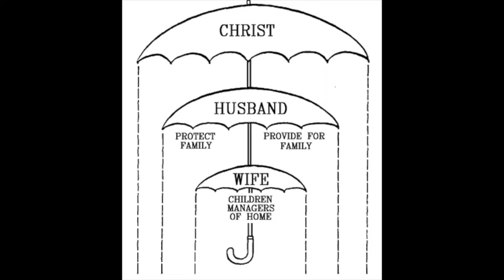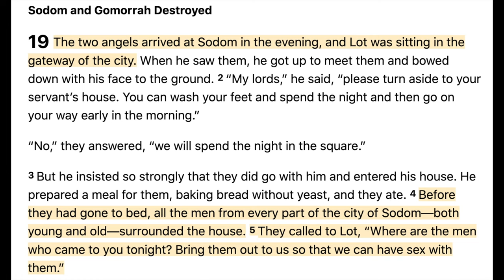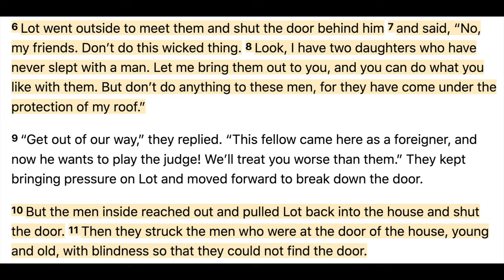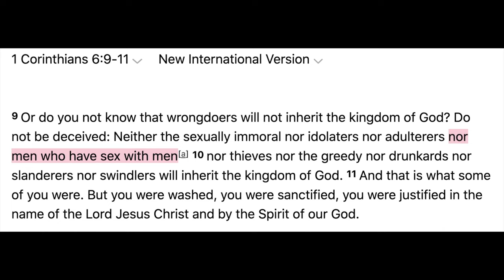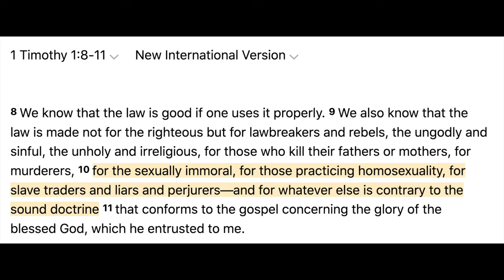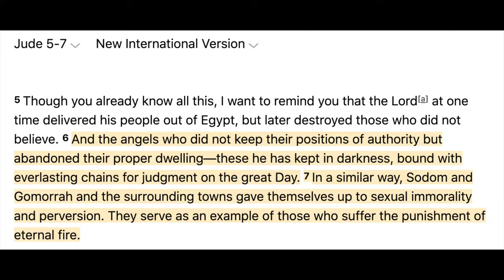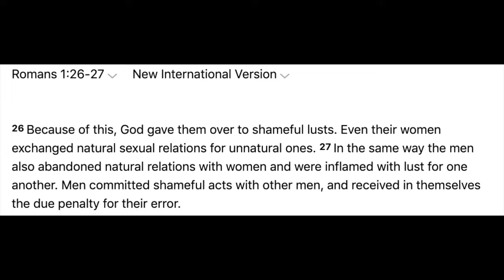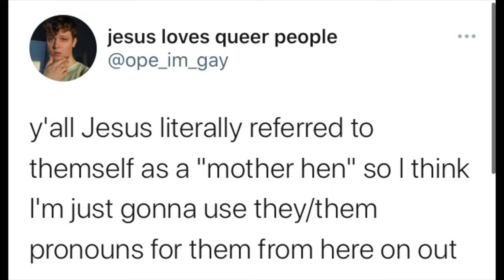How Can I Be A Gay Christian? || queer theology, clobber passages, + more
Today we are talking about how you can be a gay Christian. We recall church history, dismantle clobber passages, and explore queer theologies.

CHAPTERS:
00:00 Introduction
01:24 Church History
12:18 Clobber Passages
23:02 Queer Theology
27:56 Conclusion

SOURCES:
Books!!
Queer Theology: Beyond Apologetics by Linn Marie Tonstad
An Introduction to the New Testament by Douglas J. Moo & D. A. Carson

Videos!!
Gender Nonconformity in the Bible: Joseph and the [Princess Dress] - That Theology Teacher
5 BIBLE COUPLES YOU NEVER THOUGHT WERE GAY! - That Theology Teacher

Articles!!

Faith Evolving aims to be a resource for Christians seeking faith in their evolving contexts. Mary Clare Kunkel runs the account and just graduated with a Bachelor of Arts in Film and Media Production plus a minor in Philosophy. She is attending seminary in the fall so she can continue to learn about God and in turn make that knowledge more accessible for all!